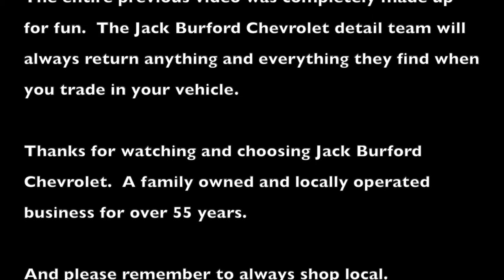Best Car and Truck Detail Guy Finds Body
Look what Randy finds this week! Check it out now!